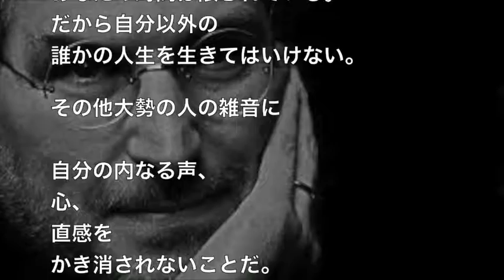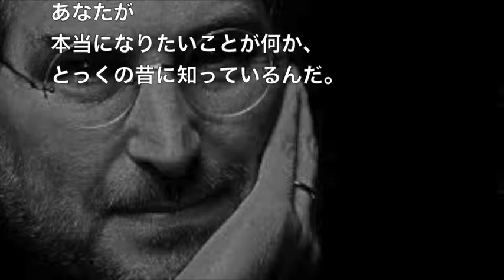【感動】スティーブ・ジョブスのメッセージ